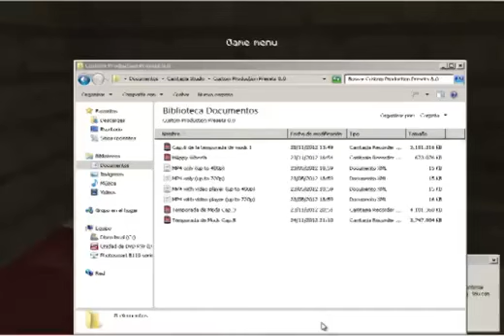Minecraft Temporada de Mods Cap.7 Me atacan!!!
Me petan la casa en este episodio!! Like y Fav Ayudan mucho!!!

Hoy vemos como hacer un portal a la dimension de GTA 5 en Minecraft! Por desgracia las cosas no salen siempre como uno quiere y hoy tendremos muchos, muchos, muchos fails xD Esperamos que al.

Jueguitos en G2A: Canal de mi compañero aventurero: * Hoy lo pasaremos realmente mal con los enemigos a los cuales tendremos que.

Encontramos las piedras celestiales en la cueva y deiak me trollea mucho mucho mucho! ahhhh! Mi libro Crea tus Sueños ♥ Canal Deiak →